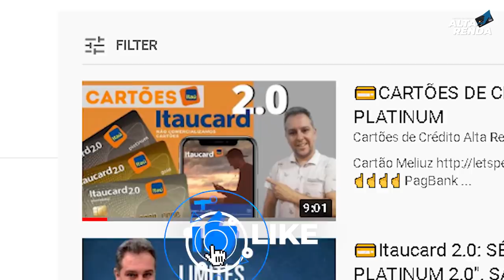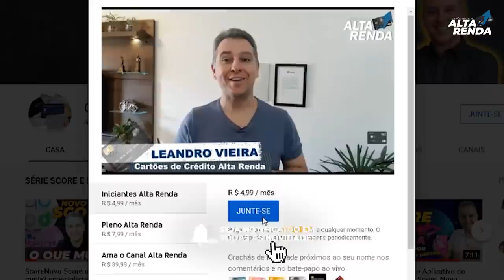💳ITAÚ UNIBANCO | É O FIM DOS "CARTÕES DO ITAÚ 2.0" ACABOU OS CARTÕES DESTA MODALIDADE.